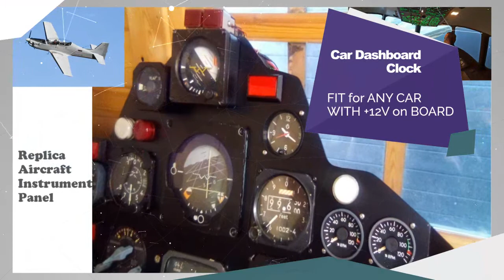Classic Car Clock / car analog clock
Classic Car Clock, Car Dashboard Clock, clock for car , race car clock , classic car clock, clock car dashboard , car dash clock , 12v car clock
REPAIR & Rebuilding CAR CLOCK SET - Likely one of the finest vehicle clock set for car significant others. Utilize our car analog clock with backdrop illumination whereas repairing and reestablishing old car models, vintage, retro cars, race and muscle cars or indeed SUV or MPV.